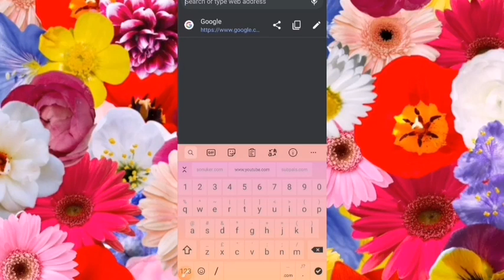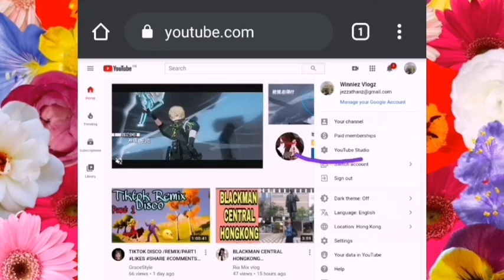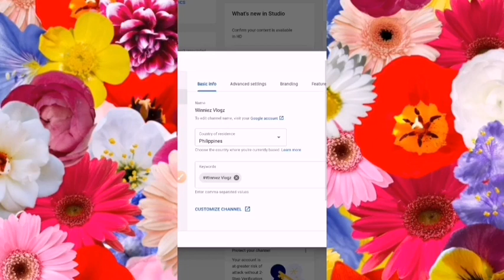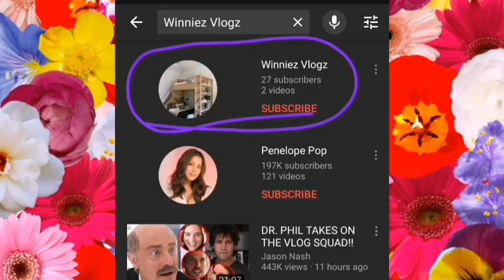HOW TO MAKE IT REACHABLE OUR YOUTUBE CHANNEL?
Updates if i upload new a video's.